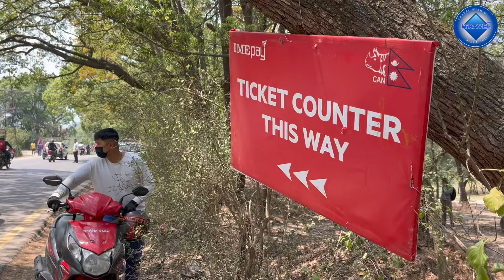Nepal vs West Indies A - Tour of Nepal - Match Day 2, Highlights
Nepal Vs West Indies A T20 Match Highlights

♫ Track Information:
● Title: The Improv
● Artist: DJ Quads
● Genre: Hip-Hop & Rap
● Mood: Warm / Happy

Unauthorized Downloading And Uploading On YouTube Channel is Strictly Prohibited And Will Attract Punitive Measures From ITRAVEL.

📽  Gear used
► Sony a57
► iPhone 11
► BOYA M1 Pro Mic
► RODE Video Mic
► Manfrotto Befree GT XPRO Tripod